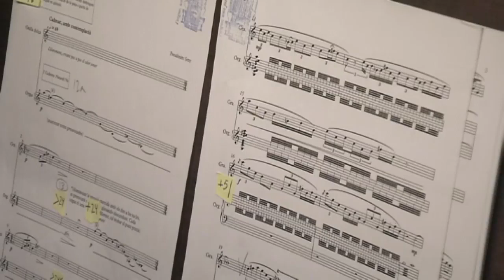Rauxa - Bernat Giribet (obra per a gralla i orgue)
"Rauxa" de Bernat Giribet Sellart d'Artesa de Segre, guanyador del 2n premi del 1r Concurs Benvingut Socias de composició per a gralla i orgue cel·lebrat el 2019.

Gralla: Daniel Carbonell
Orgue: Jonatan Carbó